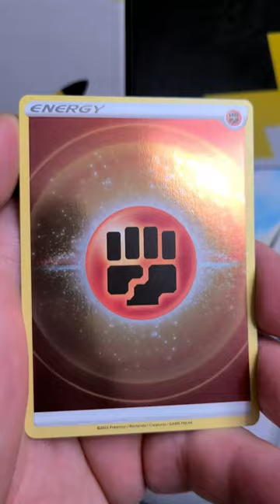CROWN ZENITH Pokemon Card Opening 813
POKEDELICS
Nick's Pokedex
Travis Dubois
Fili
PokeBaller Mike
Trash-Queen [Casey]
The Poke Duo
cobra heart
Ceridwyn Swinamer
づさ
Greany Beeny
Tyler
Chris C
Ben B, the Kind Fox. 🦊
Ixl skull
ᐳᑭᓯᒐᔾ
Razzie
astrolin
Luna Plays
Arcann
Joseph
Vibe Cave Studios
Dash Eep
A Blue turtle
Silas_B
Technoblade Fan
Restricted Nuggies
PokeJamin
Sage's Gaming
Shadow Wolf
Asmar Taylor
Definitely not Derek Reyes
Greenmon
mudkip
FINN
Penguu
RafaelCastro Plays
Paulo Lucas Almeida
Chad Lynn
Steven Armstrong
Spencer Doucet
Shiemi di Angelo
Shining Umbreon
Busy Cross
Hefty517
Fiivess
Trent Thomas
taylor alspaugh
VSonicOG
Jonasz Przybycień
Telinda McButler
Avery Lentz
Sleepy pupper
Aswdfyyn
Dysart Universe
Shadow Wolfman
treavor johnson
Eleanor LeMay
DarkMoonSylveon
RhiRhi Andri
🐸McFroakster🐸
pokEMan Collects
SamThePokeman
BonBon&Mons
Shiny Azumarill
Shadow_2023
🏳️‍⚧️ Sammy The LoneWolf
Dale Pettenski
Waterloo Medic
hsbl infinity
liv
Jennifer Rooney
the brood Jacoby
Kindsey
Batraptor Games
Mrs Fiivess
BlendWithBecca 🌸
The Pink Dungeon
The Grande Gamer
Zhai
lilymoncat
superJake 21
Mason Guerra
SirBarnabus3
Michelle
Smiling Joe 98
roseiy
Athena Bella
k

Bpockets.com